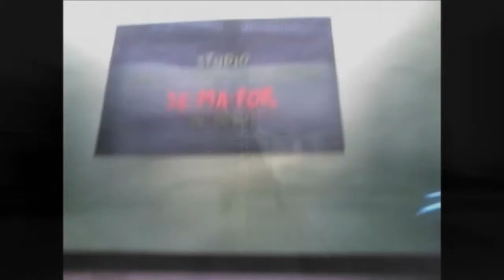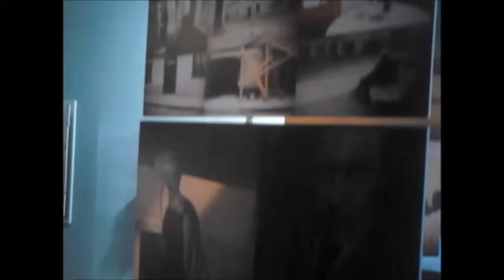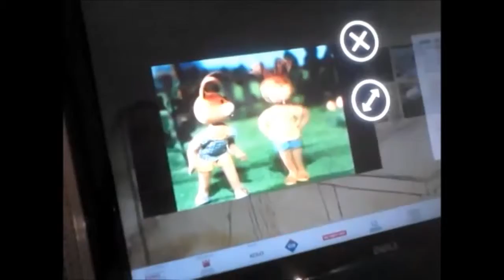Muzeum Animacji "Se-ma-for" w Łodzi